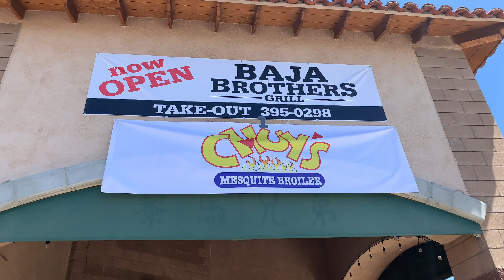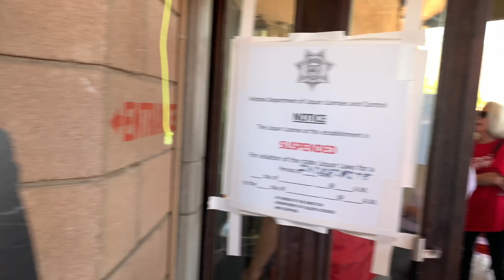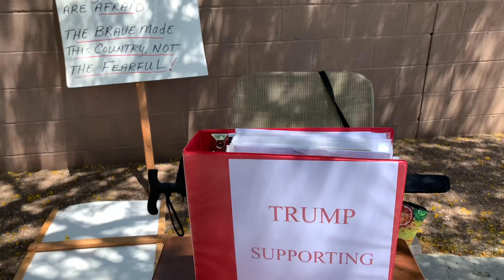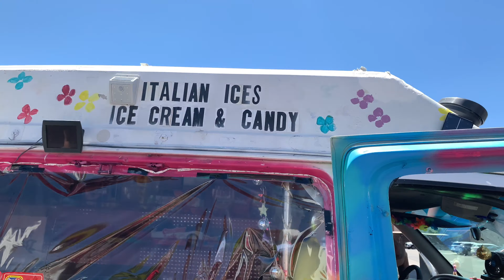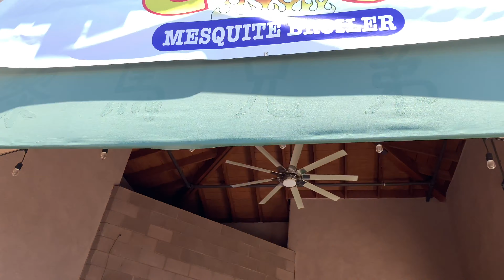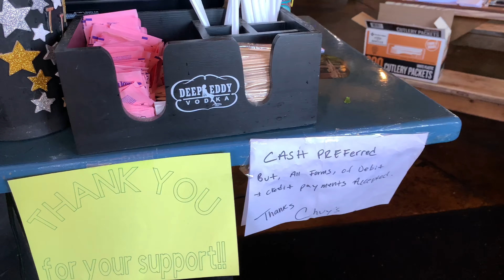tucsontrumpmaga event to reopenarizona and support Chuys 🇺🇸🙏❤️🌵👍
Thank you 🙏 130 great patriots ❤️🇺🇸🙏🌵 for your support of Chuys being wrongfully stripped off their liquor 🥃 license reopenarizona tucsontrumpmaga Thank you 🙏 Daniel McCarthy & Garret Lewis

· A group held a political rally outside Chuy's Mesquite Broiler in Oro ... attendees were from the Tucson Trump MAGA Meetup group. DESPITE LIMITS ON GROUPS, RALLY HELD AT CHUY’S “· A group held a political rally outside Chuy's Mesquite Broiler in Oro ... attendees were from the Tucson Trump MAGA Meetup group.” TUCSONTRUMPMAGA 🌵🇺🇸

More than 100 people, led by Daniel McCarthy, an Arizona candidate for U.S. Senate, and Garret Lewis, a local radio host, held a political rally this week at Chuy’s Mesquite Broiler in Oro Valley after the restaurant had its liquor license suspended because of coronavirus restrictions. A group held a political rally outside Chuy’s Mesquite Broiler in Oro Valley. The state liquor board last month suspended the liquor license of Chuy’s after officials said the restaurant was allowing diners to eat on the patio.
Kelly Presnell / Arizona Daily Star
The restaurant’s owner, Christopher Evenson, told KVOA that the meetup was intended for supporters who “share the same ideas on how everyone feels and stands politically.” Photos shared on Facebook showed many of the attendees were from the Tucson Trump MAGA Meetup group.

While local and state orders ban public gatherings, Evenson told the station that what he thinks happened at the restaurant wasn’t illegal. Oro Valley police did not issue any citations but drove by to make sure the event was peaceful. The restaurant’s owner, Christopher Evenson, told KVOA that the meetup was intended for supporters who “share the same ideas on how everyone feels and stands politically.” Photos shared on Facebook showed many of the attendees were from the Tucson Trump MAGA Meetup group.

It was great supporting our friends at Chewies 8195 North Oracle Rd. today. Looking forward to re-opening and opening the rest of Arizona. Thank you Daniel McCarthy for showing up at last notice we really appreciate you and thank you Garrett Luis for helping promote our wonderful event! Hope to see you all at Chewies soon as well as other bars and locations. Let’s make Arizona work again!